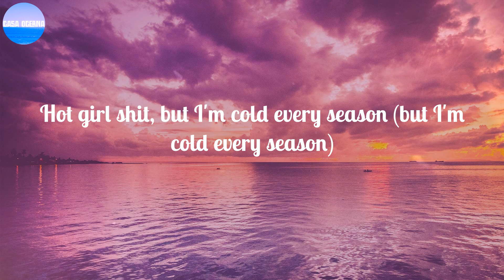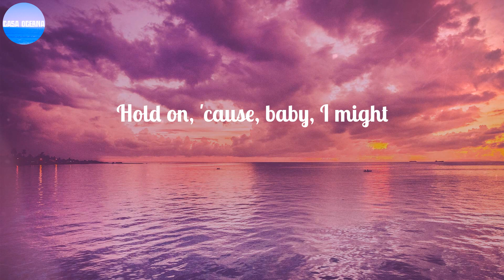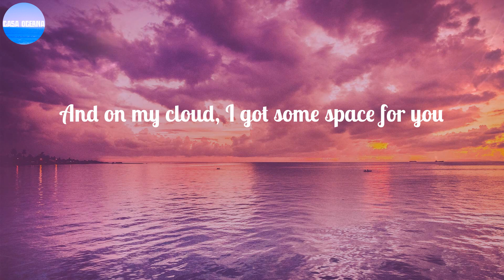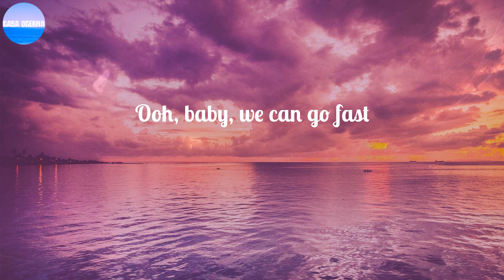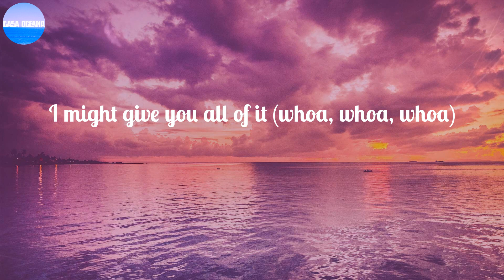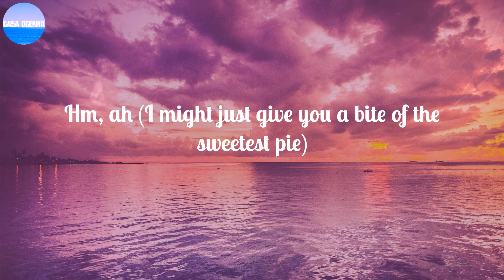Megan Thee Stallion ~ Sweetest Pie / Lyrics / Hold on, 'cause, baby, I might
LYRICS:
(Mano)